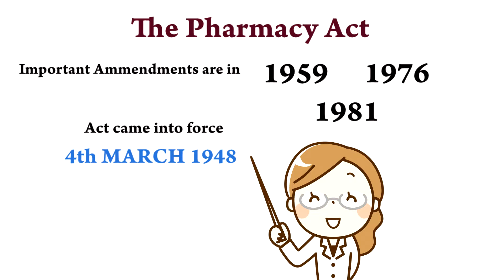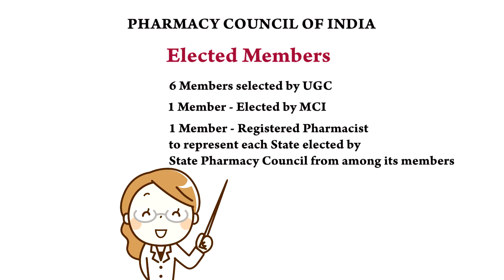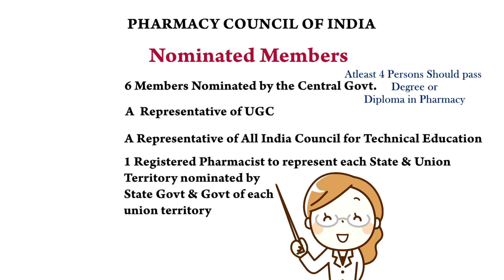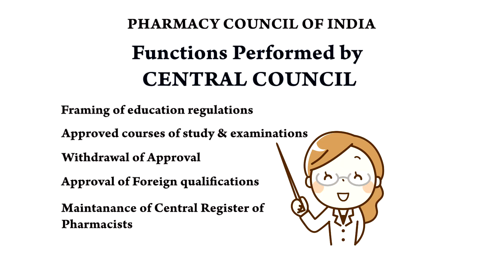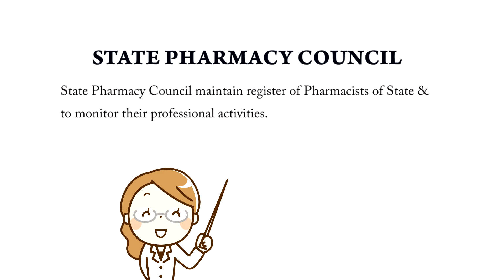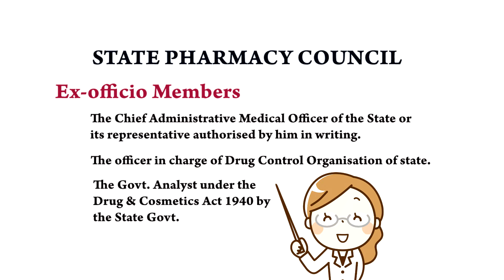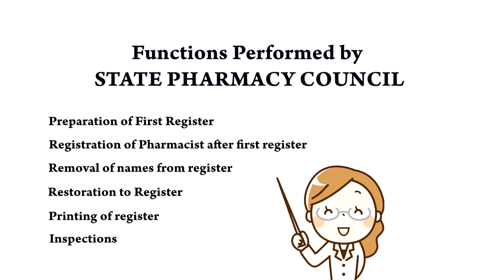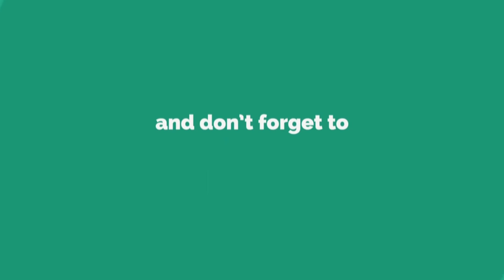JURISPRUDENCE- THE PHARMACY ACT 1948